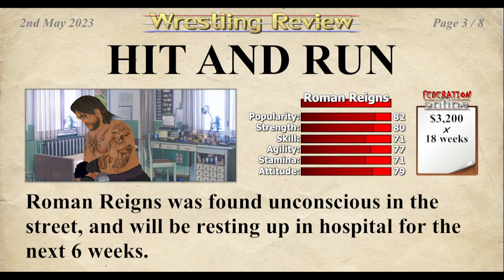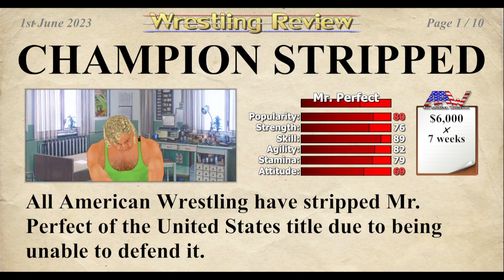IronFury Plays Wrestling Empire (Terry Funk) - Part 5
Episode 5 - Middle Aged and GIMME YER BELT!